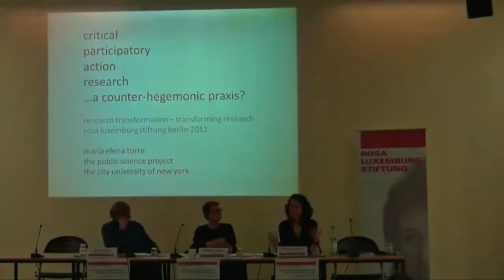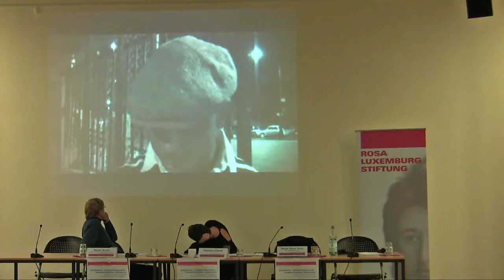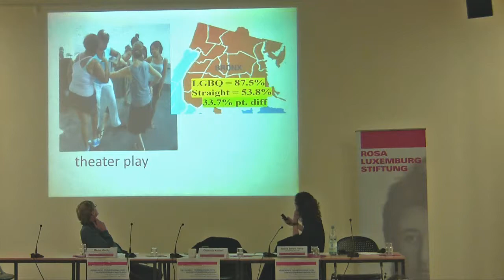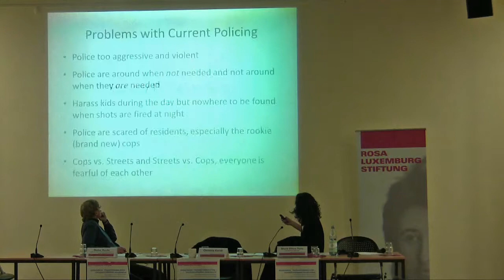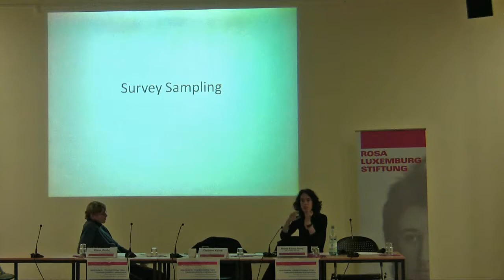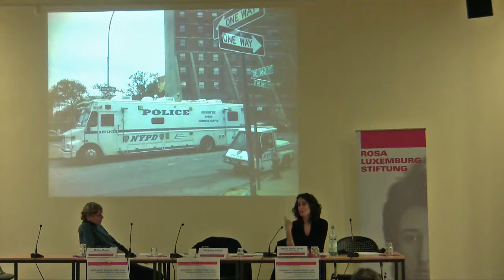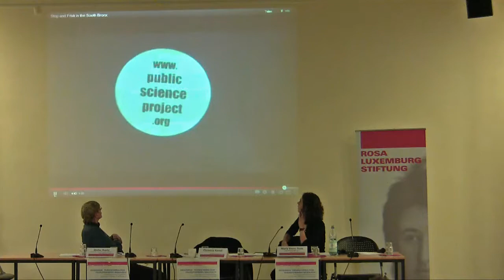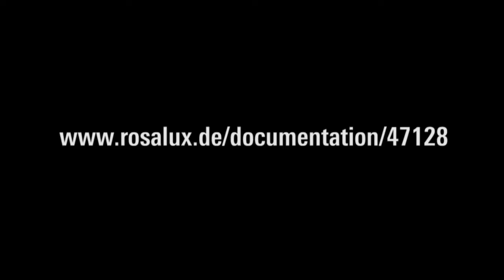Emanzipatorische Perspektiven auf Protest, Widerstand und Subjekte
Emanzipatorische Perspektiven auf Protest, Widerstand und Subjekte. Konferenz der Rosa-Luxemburg-Stiftung in Berlin, 17. und 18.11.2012.

Es diskutieren in Panel 1:
- Nik Theodore (Center for Urban Economic Development, Univ. Chicago): Participatory research - part of a transformational project?
- Dieter Rucht (Institut für Protest- und Bewegungsforschung, i.G.): Bewegungsforschung zwischen Parteilichkeit und methodischer Distanz
- Maria Elena Torre (City University New York): Critical participatory research as part of a counter-hegemonic strategy?